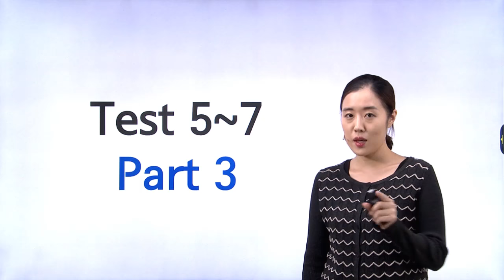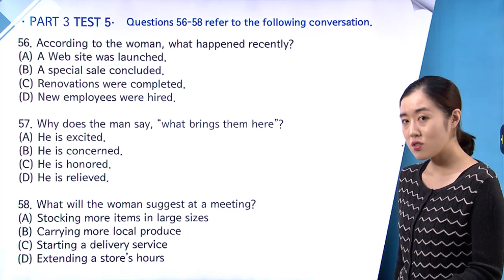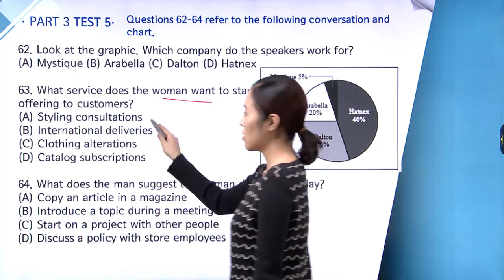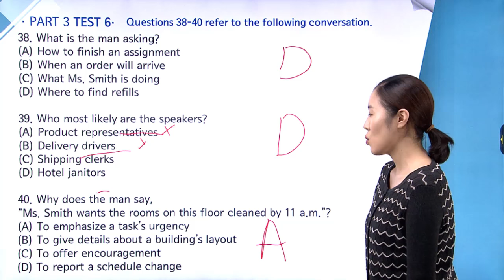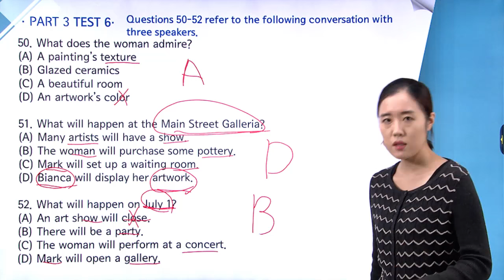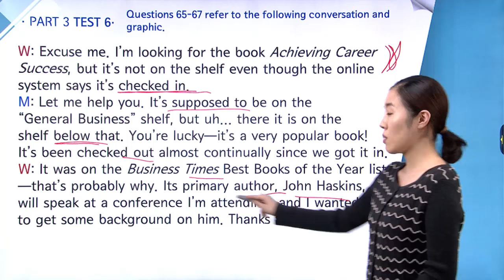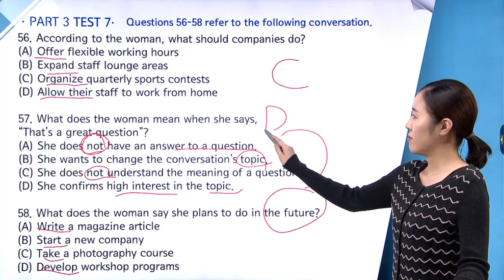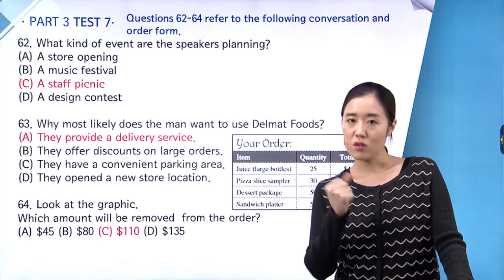YBM 실전토익 LC 1000 07강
전국 YBM어학원 실전 1위 박혜원 강사(2016년 7월 YBM어학원 수강생수 기준)의 무료 동영상 강의를 제공합니다. 타사의 샘플 동영상 강의와는 차원이 다릅니다. 유료 동영상 강의에 버금가는 퀄리티 있는 동영상 강의를 통해 문제의 핵심을 잘 파악해보세요. 여러분의 점수가 쑥쑥 올라갈 것입니다.